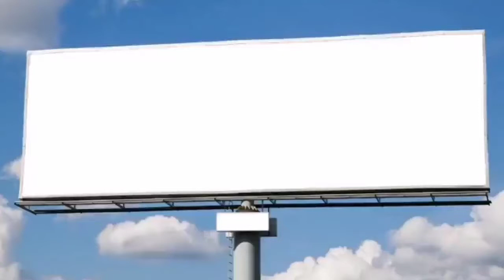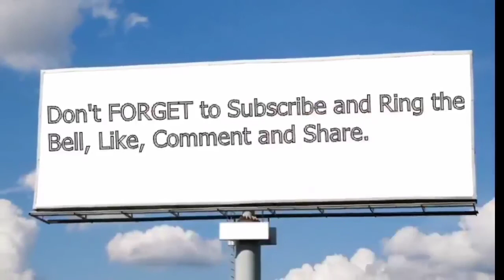Another Living Room makeover ideas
Another Living Room makeover ideas @homedesignermakeoverblast let's see how Paano Kung able to transform the Living room of Luke using the Home Designer Makeover Blast.